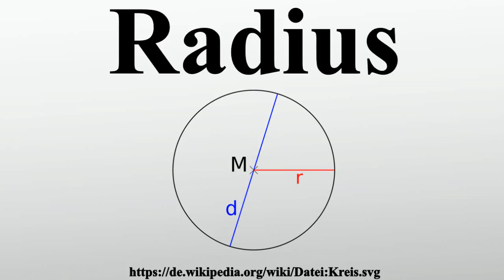Radius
Vielen Dank für Ihre Unterstützung:

Astronomie.In der Astronomie ist der Radius eines annähernd kugelförmigen oder eines als kugelförmig annehmbaren Objekts eine Kennzahl für einen typischen Abstandswert von dessen Mittelpunkt zu dessen Grenzfläche .Die Grenzfläche ist nur bei wenigen Typen von astronomischen Objekten durch die Natur des Objekts eindeutig definiert.Bei den meisten Objekten muss die der Radius-Angabe zugrundeliegende Grenzfläche anhand anderer physikalischer Parameter definiert werden, und es können für ein Objekt somit je nach Grenzflächendefinition verschiedene Radien angegeben werden.

Bild-Copyright-Informationen
Urheber Info: User:Sven This file was made by User:Sven Translation If this image contains text, it can be translated easily into your language. If you need help, contact me Flexible licenses If you want to use this picture with another license than stated below, contact me Contact the author If you need a really fast answer, mail me. If you need only a fast answer, write me here.